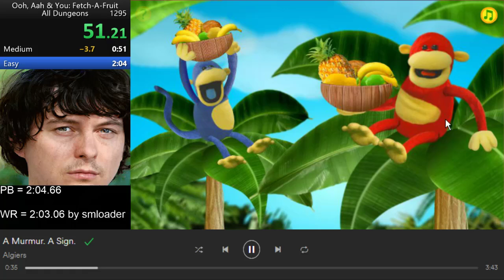Fetch a Fruit Medium in 50.98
Accidental medium wr with ooh